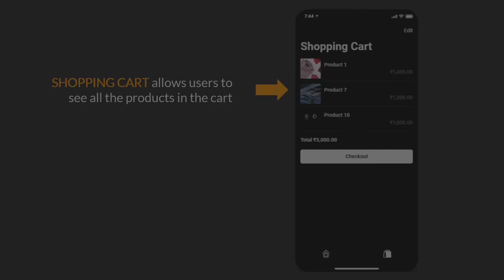Glide Apps Template for an eCommerce Store | Amit Sarda